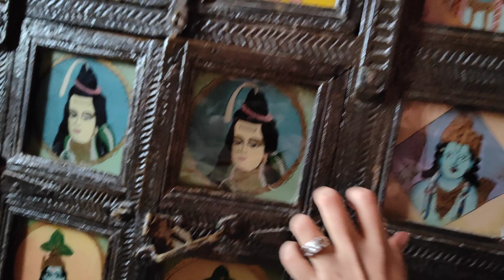PRE RAKSHABANDHAN AT MAMA'S HOUSE | LIFE OF UDY KESHWALA